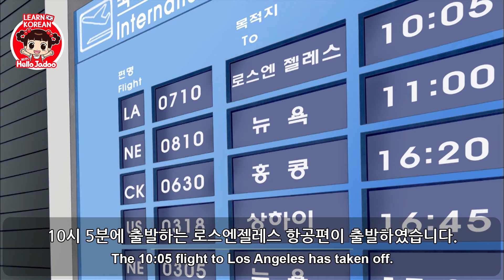[ Bilingual ] Goodbye, Mom 2 / Learn Korean with Jadoo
This video is specifically designed for absolute beginners who are self-studying and includes;
- English & Korean Subtitles